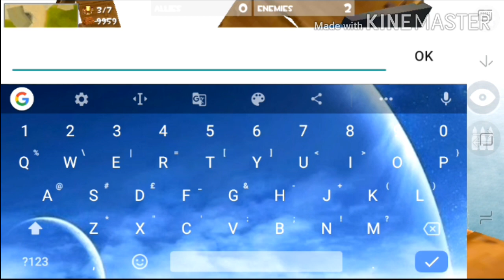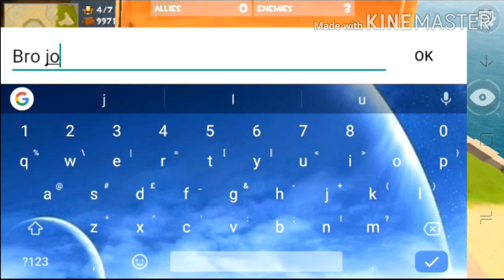1vs1 arena with ldg leader Mr trueno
Hey guys welcome back to another video I hope you enjoyed it.